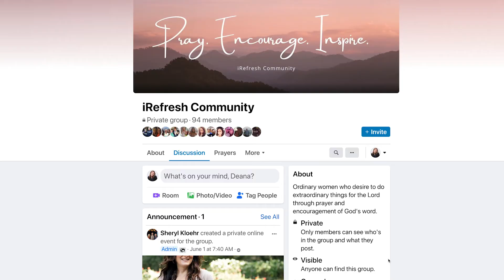How God is Intentional - Jenifer DeCastro - Episode 64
When Jenifer was looking for an answer from God, she asked for a sign. Hear her describe how God showed up to reaffirm He is present for her.